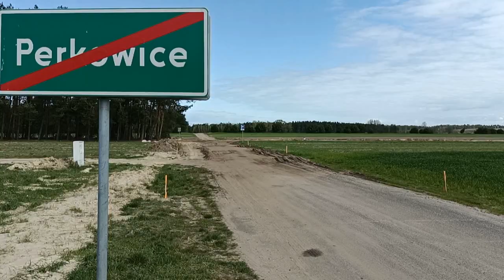W Perkowicach powstaje nowy most| Radio Biper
Poprosiliśmy starostę bialskiego Mariusza Filipiuka aby opowiedział nam o wyczekanej przez mieszkańców inwestycji jaką jest budowa mostu w Perkowicach.